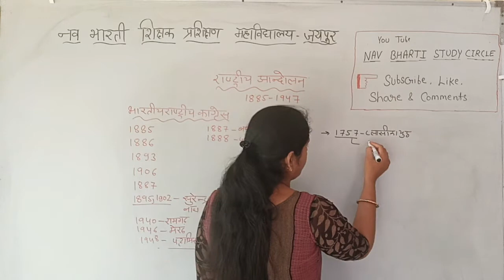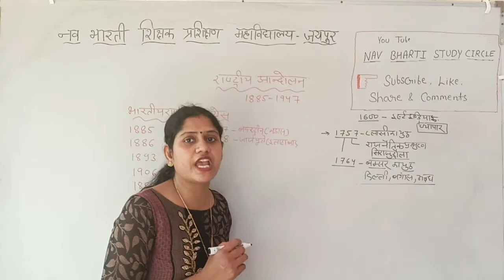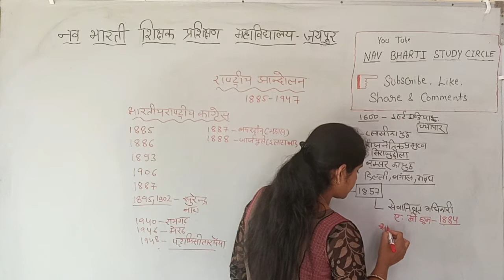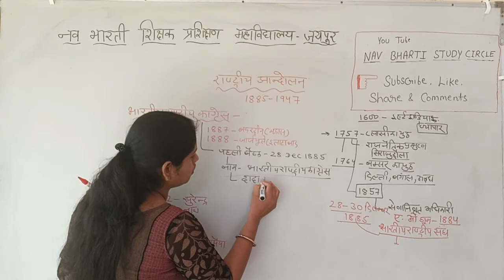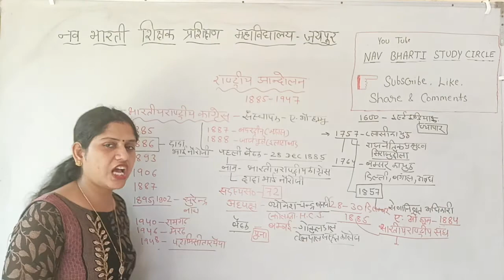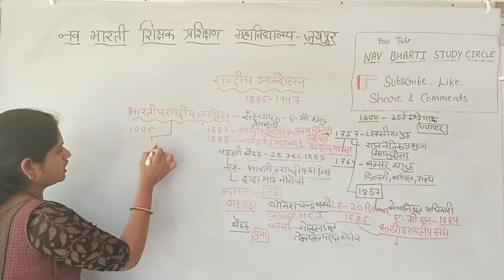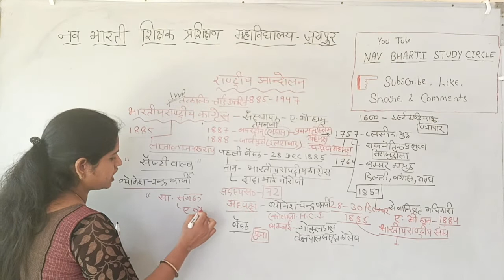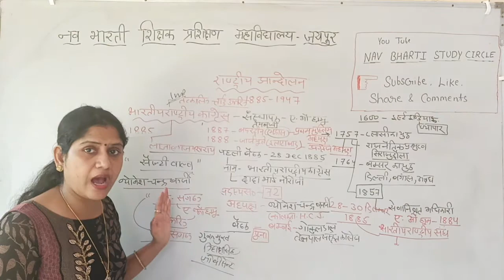भारतीय _राष्ट्रीय_ कांग्रेस#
भारत की आज़ादी तक, कांग्रेस सबसे बड़ी और प्रमुख भारतीय जन संस्था मानी जाती थी, जिसका स्वतन्त्रता आन्दोलन में केन्द्रीय और निर्णायक प्रभाव था।